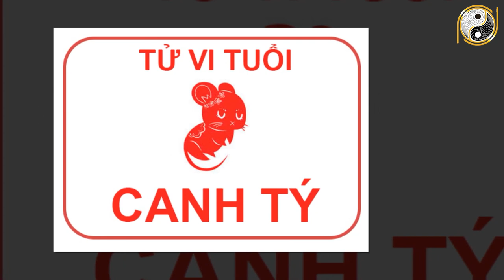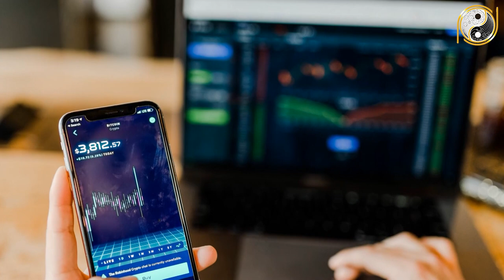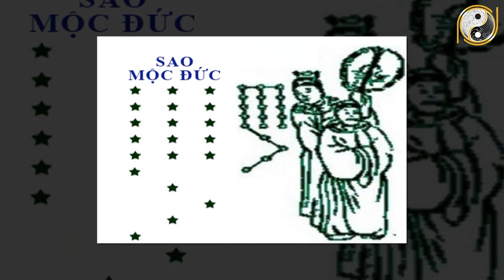Tử Vi Trọn Đời Tuổi Canh Tý 1960 Nam mạng Năm 2022 Được Thần Tài Nghênh Đón Giàu Nhanh Chóng Mặt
01. Linh phù giải hạn
02. Hồ lô hóa giải Ngũ Hoàng
03. Mai Hoa Phú Quý
04. Gương bát quái tinh cầu
05. Kim bài thái tuế 2023
06. Vòng tam hợp Dần Ngọ Tuất
07. Vòng tam hợp Thân Tý Thìn
08. Vòng tam hợp Hợi Mão Mùi
09. Vòng Tam Hợp Tỵ Dậu Sửu
10. Bát bảo tâm kinh
11. Minh Quang pháp bảo cầu
12. Minh Quang pháp bảo lục giác
13. Tỳ Hưu Lộc Tài (Đồng)
14. Tỳ Hưu Khai Vận ( Bạch Ngọc)
15. Bách Niên Tụ Tài ( tụ tài lộc)
16. Song long ngọc ấn ( ấn thăng quan)
17. Kim bài ngũ Lộ Thần Tài
18. Hồ lô bình an ( treo xe)
19. Móc khóa văn xương
20. Ống bút văn xương gỗ đào
21. Bút văn xương gỗ đào
22. Bút văn xương gỗ đào nhỏ
23. Hoa mai kim tiền ( mạ vàng )
24. Các vật phẩm phong thủy khác Tử Vi Trọn Đời Tuổi Canh Tý 1960 Nam mạng Năm 2022 Được Thần Tài Nghênh Đón Giàu Nhanh Chóng Mặt